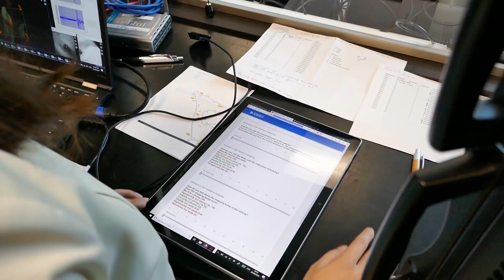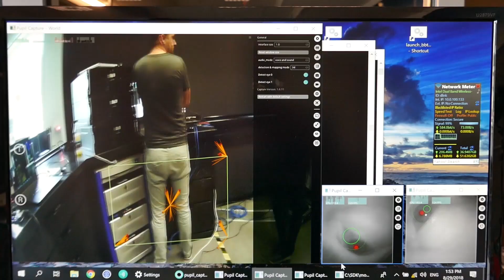Project "TrustVehicle" - Introduction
Within the project "TrustVehicle", our project team, including researchers from VIRTUAL VEHICLE, AVL List, Uni of Surrey and CISC, ran first tests at the AVL driving simulator in Graz to gain knowledge of human perception and behavior in relation to different road conditions and controller settings.